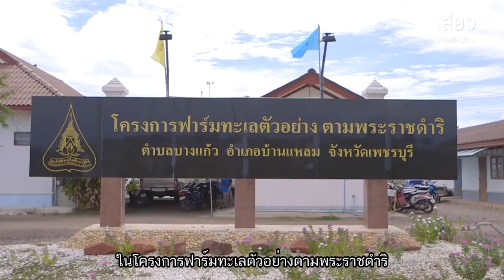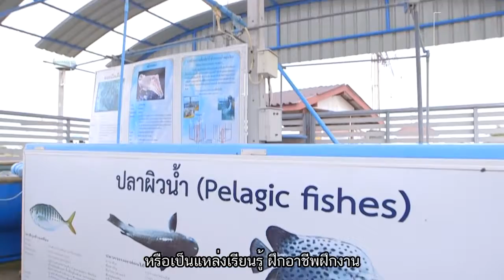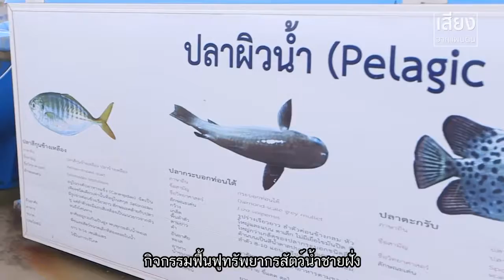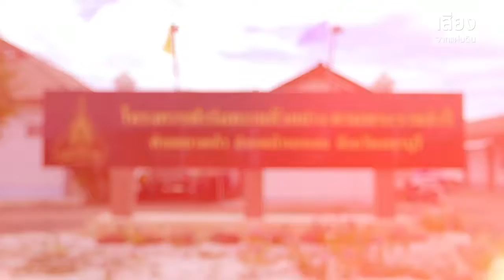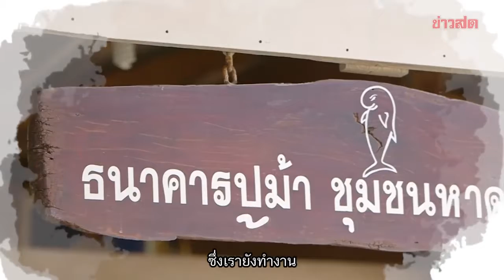เสียงจากแผ่นดิน ตอน 'ฟาร์มทะเลผสมผสาน' อ.บ้านแหลม จ.เพชรบุรี